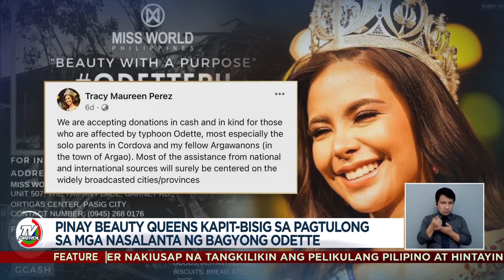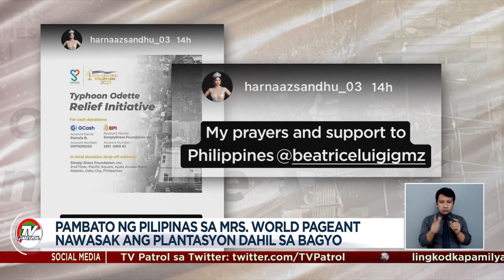Pinay Beauty Queens kapit-bisig sa pagtulong sa mga nasalanta ng Bagyong Odette | Star Patrol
Pinangunahan nina 2021 Miss Intercontinental Cindy Obenieta at Binibining Pilipinas International Hannah Arnold ang pagbahagi ng tulong sa mga nasalanta ng Bagyong Odette.